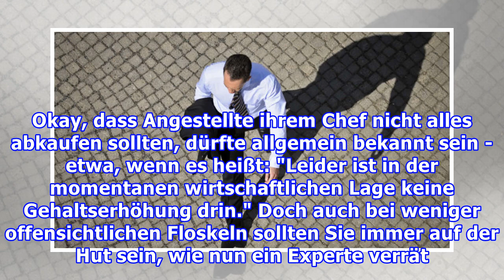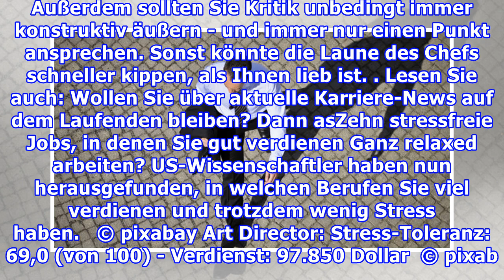Wenn Ihr Chef diesen harmlosen Satz sagt, sollten Sie misstrauisch werden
Vorsicht: Wenn Ihr Vorgesetzter mit dieser Floskel um die Ecke kommt, sollten Sie lieber wachsam sein. Denn wer sie für voll nimmt, könnte böse auf die Nase fallen. Okay, dass Angestellte ihrem Chef nicht alles abkaufen sollten, dürfte allgemein bekannt sein - etwa, wenn es heißt: "Leider ist in der...